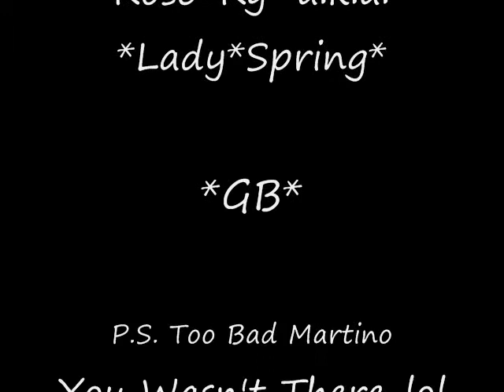Car Show 2010